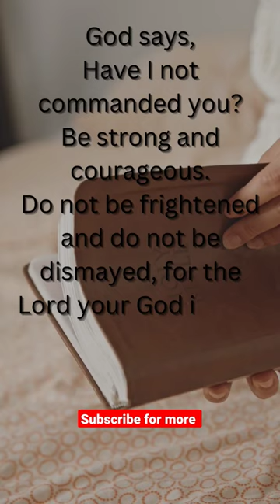✝️DONT IGNORE GOD'S MESSAGE FOR YOU TODAY✝️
ハサウェイ
才又250
閃光のハサウェイ
남자 파데 바르는법
올빼미
지코
축구중계
카푸어
펠리세이드 하이브리드
اغاني
السياره المجنونه
بات ومات
ريال مدريد وبرشلونه
سيارات
شاص 2022
شفا
طيور الجنه
فرنسا اليوم
فيديو يضحك
vampire diaries edit
vavo vave song
venezuela
wales flag
watermelon farming
what is 75 criteria for jee mains
Wwe
xe cuoC
yasin yodlash
your body is blessing girl
yzf-r1
şok cihazi sesi
temple boys
thar
thenmozhi song in tamil with lyrics
think deep videos
tiktok ular
tinkercad
top 1
tortoise pets at home
truk tangki
tu jhansi ki rani main bamor kala ka raja re
ular berkepala manusia
uma telugu traveller
uthi mohabbat ne angrai li
vakeel saab climax Scene telugu
sidewall tire repair
sidhu moose wala song
sky and phai
slick rick
sliding wardrobe design for bedroom
stand up raditya dika terlucu
suicide squad movie
swiming
t-pablow
tamil songs
tamil songs 2022 new
tarjima kinolar fantastik uzbek tilida
teguh boy
realme 10 pro 5g unboxing
reog
resumen partidos del mundial
ronaldo long range goals
roxx showing certificate
rubika liyaquat insulted moment
rutina para caderas
sad bgm whatsapp status
sam ryder
samsung s22
sarkar
seek
sepeda fixie
sextet 2022 blood nederlands
sexy dance
peliculas completas en español latino
people pooping in public
pernak pernik piala dunia 2022
pesawat joget
ppsh41
priyal kukreja
pubg song dị
punjabi gane
put your head on my shoulder
rafatar
raftaar
raja raja kareja mein samaja dị song
rapid backfire tutorial
raul rosas jr
reaction to bts
nagada sang dhol
nansana by green daddy
national air cargo flight 102
nesamani vlogs
netherlands vs argentina 2022 cards
new habits for 2023
nhac vang
no love whatsapp status tamil
november
o şarkıdaki kadın sensin
offroad
onecard physical kyc
open it up ronaldo
orang buta melawan 3 singa
pata nahi kis roop me aakar narayan mil jaye...
lion crush short
lionel messi theme
love breakup status telugu
low fade baixo
mana animal lover
me and her
mederma cream
memes
men vs feminists
michael jordan
monkey king vs buddha
moti se na hero se na jewar se boy dance
mukbang noodles
mukbang super pedas
muscle massage therapy
karthikeya 2
kartun
kereta api
kgf 2 status telugu
kgf2
khaani last episode
khaleja bgm whatsapp status
khasi
khushi movie
king von crazy story
ktm
kutte ki video
kızlar için şarkılar
la chica temerarios
laga lo saiya
lagu mat kilau
hit songs
i am a rider
imiss you ep 1 eng sub korean drama
iphone 14
jago tarung
jhoot mat bolo
jio cinema
journey to the north ep1 eng sub
kai
kaka new Song
kamli wale muhammad
kana tv
karaoke rungkat
gnc pro performance 100 whey protein
god father songs in telugu
good people
gta 5
gtr r35
gym
hair loss treatment
hair removal spray
hanya dia yang ada diantara jantung hati
harga keramik lantai 60x60
harley davidson v rod
headache relief
helicopter flip
henry cavill
here be barr
hindi dubbed movies
ek din pyar mc stan status
emotional damage meme
empat mata
explain in hindi movie
fast food shorts
fnaf security breach
food shorts
fransa ingiltere özet
funny tik tok video
furkan yaman
gents hair style
ghost
giorgio ronaldo
good people
cristiano ronaldo son
cube solver
dance footwork
danish
darren wang
deco
dinosaur tik tok
dizayn 2022 konsert dasturi to liq
dị song
dj tillu song
dodge viper
dp vipra college bilaspur chhattisgarh
du llb 2022
dua lipa
eating videos
call of duty modern warfare 2
cambodia vs philippines iesf
caminantes mi linda raquel
car
casino royale full movie
chaky
chamara ranawaka
channa
chest workout gym
chiropractic dog
chitiya kalaiya slowed reverb
chris judge god of war
comedy
como invertir mi dinero
conwood dinding
cristiano ronaldo
bhoot
bike tour
billkin
blueface
bocil
boy attitude status
boy william
brezza 2022 model
british cream malayalam
bruce lee whatsapp status
bts shorts
bts video
ambon ai
ammu times youtube channel
anirudh london concert
anushka shetty
argentina national football team
arjun reddy songs
asmr chinese medicine
assamese food vlog
attimi di paura a napoli
attitude motivational status
balon
bangladeshi waz
bara bara bere bere
best flip phones 2022
best kdramas to watch
2023 new habits
avatar 2 trailer
france vs england
i show speed
ronaldo
0008 sidhu moose wala
2023 mercedes glc 300
aalyan vlogs
abu salim
accountancy project class 12
ad kolima bgm
adin live
ai long nai the series
alif irfan
alone status for whatsapp telugu